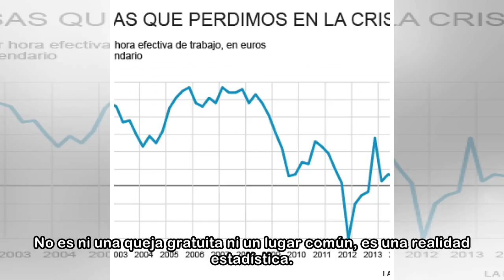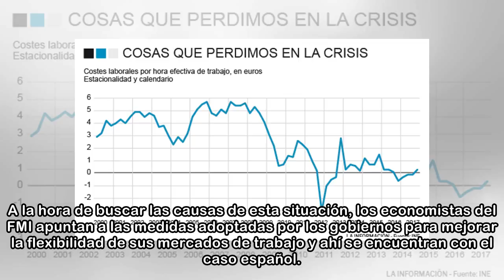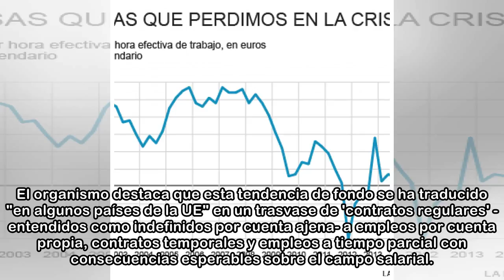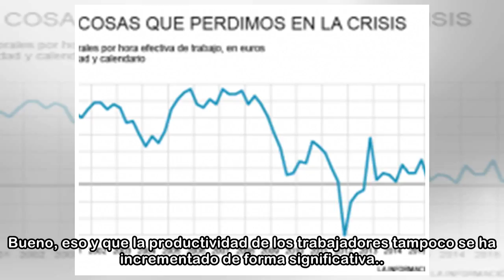FMI: la reforma laboral acarreó un recorte del 4% de los salarios en España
La floreciente recuperación económica de la que hablan los gobiernos, sobre cuyos fundamentos debaten los expertos y que ya ha empezado a filtrarse a las retribuciones de los altos directivos de las g...